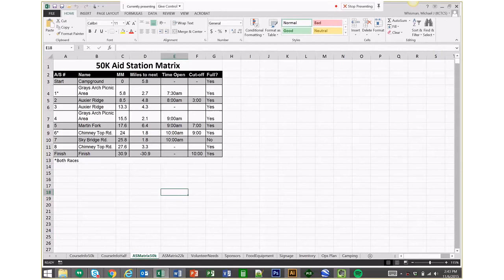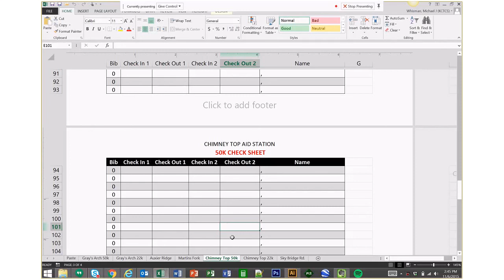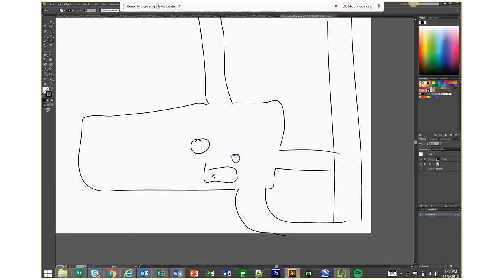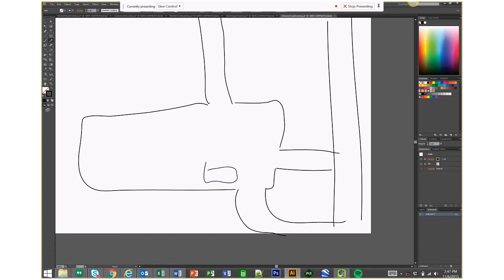Chimney Top Road Aid Station - 2015 Rough Trail Ultramarathon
This is an overview of the Chimney Top Road Aid Station at the 2015 Rough Trail Ultramarathon.